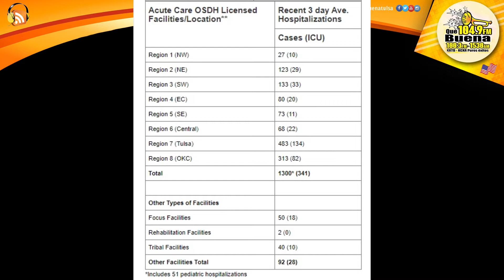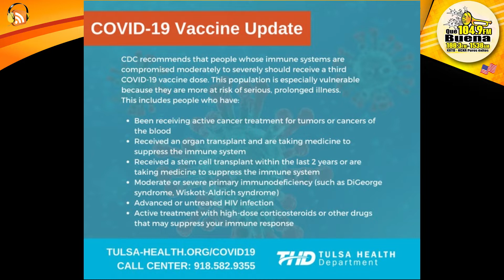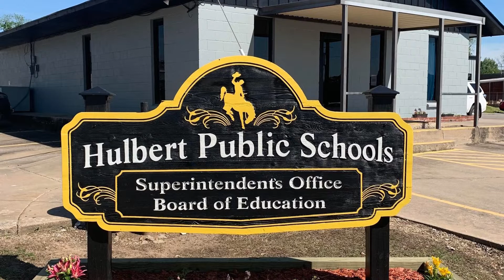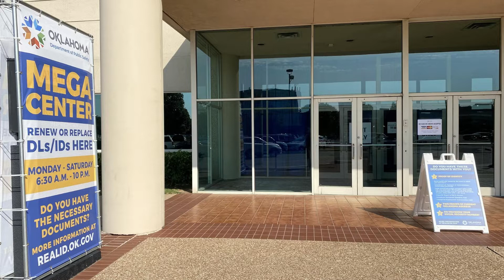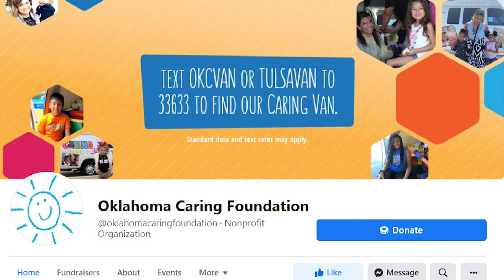Las Noticias Martes 17 Agosto 2021 Que Buena Tulsa Oklahoma Noticiasenespañol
Las Noticias Martes 17 Agosto 2021 Que Buena
 TITULARES.- No se aprobó el uso obligatorio de mascarillas en Tulsa
-  El Gobernador De Oklahoma no dice mucho sobre el pedido de declarar estado de emergencia por aumentos de contagios de Coronavirus pero dijo estar muy preocupado por la situación en Afganistan y criticó al presidente Biden
- Dos sujeros asaltaron anoche una sucursal de Dólar General en el sur de Tulsa